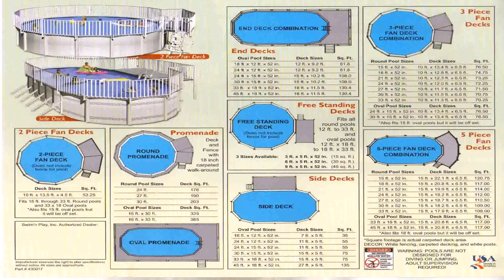Round Above Ground Pool Deck Ideas